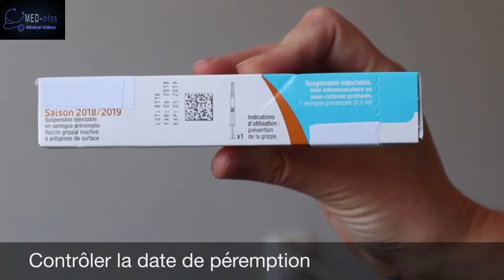Comment faire la vaccination Anti-grippale ?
Dans cette vidéo,on nous montrent comment faire le vaccin antigrippale par le pharmacien et/ou tout professionnel de santé de façon correcte et professionnelle pour prévenir les grippes saisonnières .